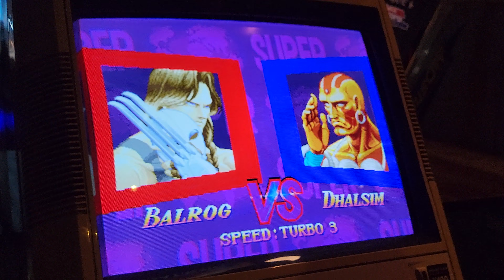Jesse vs. Chris Delp 2